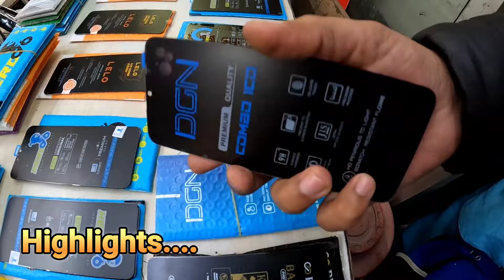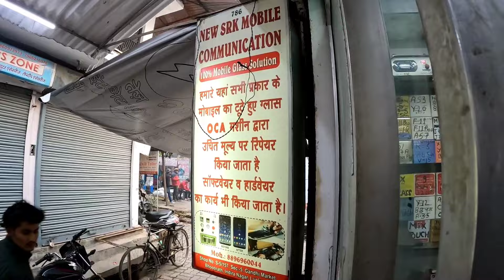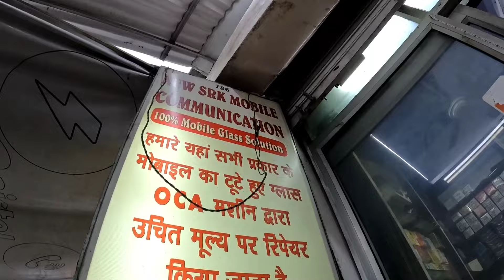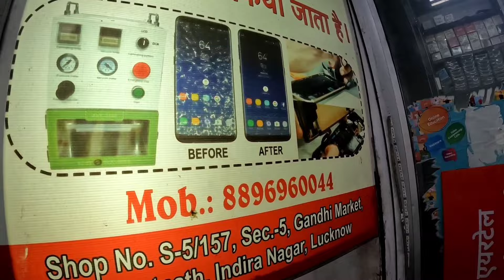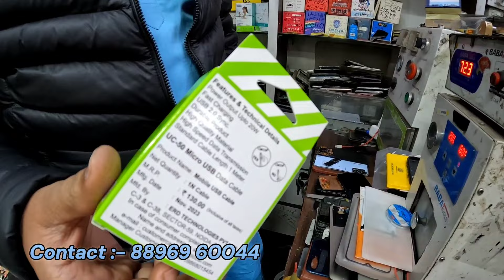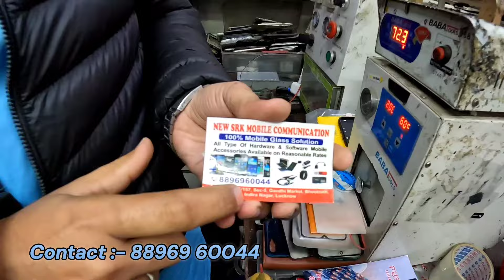Mobile Folder market lucknow | Cheapest folder market UP | Mobile screen Wholesale market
Hello guys ,

We make a vlog of mobile folder market lucknow .

Music credit👇🏻

Address :-  Shop no - 5-5/157 , Sec -5 , Gandhi market , Boothnath , Indira Nagar , Lucknow .

शुकरिया. 😍

I hope u enjoy my vlog .